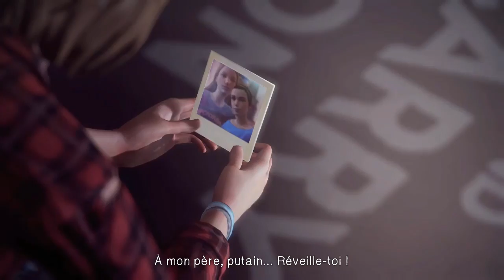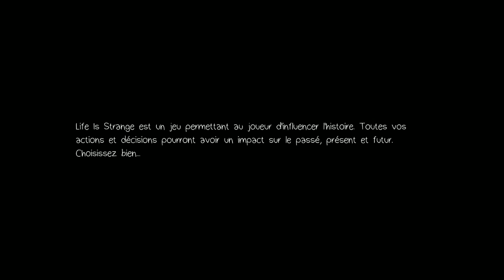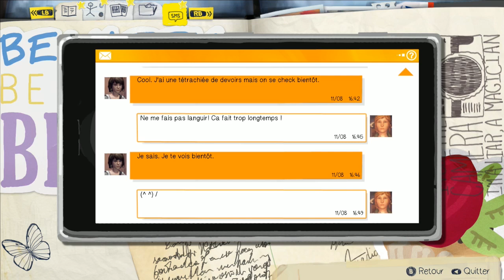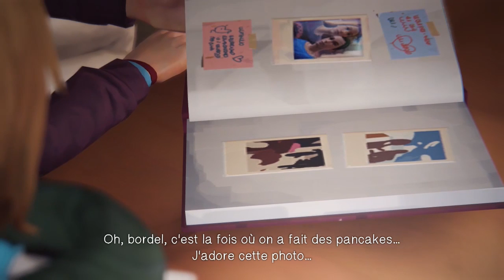(Arios)life is Strange ep 10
une chloé bien différente, est-ce mieux?

Greg et Arios vous souhaitent une bonne aventure en leur compagnie.